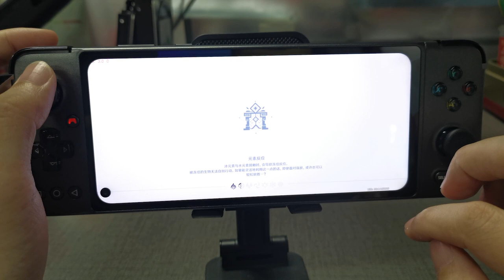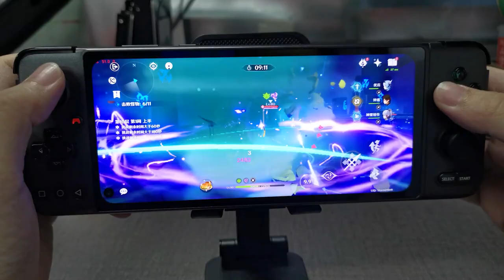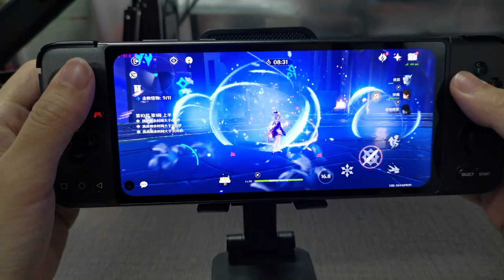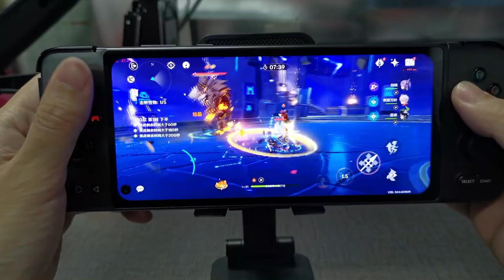So people ask the Genshin RAID fps